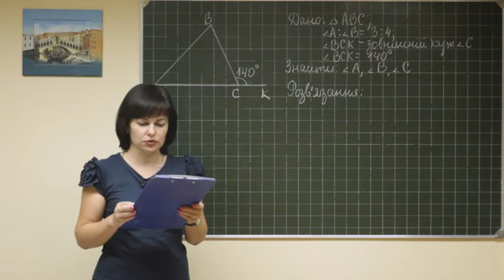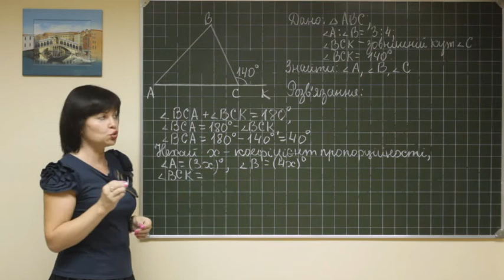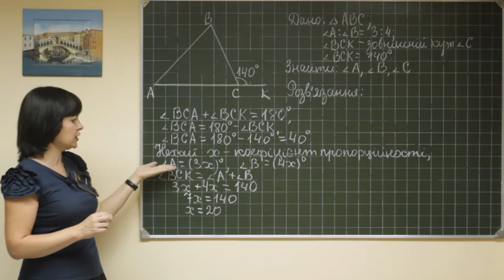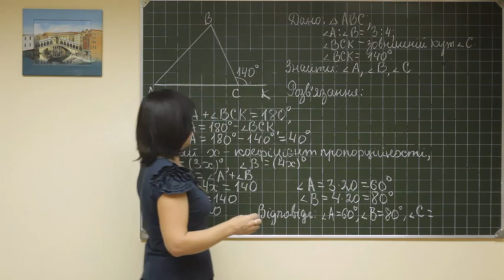Geom ukr 0055